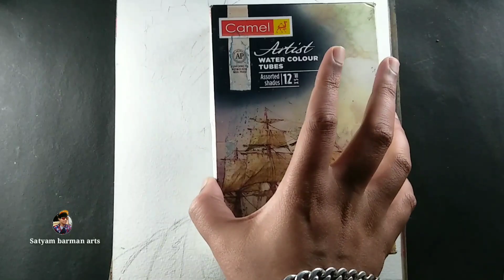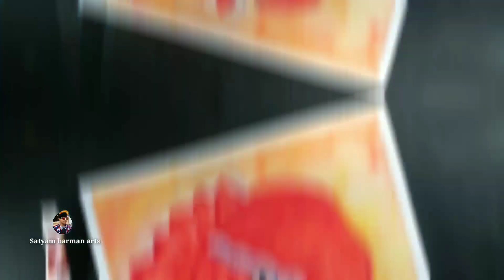Bageshwar dhaam wale dheerendra sashtri ji watercolor painting 🎨🖌️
Hlw friends swagat h aapka mere Channel me..ish video me mene Bageshwar dhaam wale Dheerendra Sashtri ji ki painting banaya  h I hope ki aapko yah video pasand aaya h.. video pasand aaya toh video like kare aur channel ko subscribe jarur kare aur video Ko Apne dosto me share kare 😄🥰♥️

drawing
dheerendra Krishna Sashtri painting
satyam barman arts